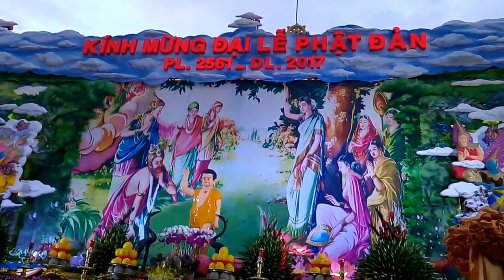ĐAI LỄ PHẬT ĐẢN 2017 TẠI CHÙA VIỆT NAM QUỐC TỰ THIÊNG LIÊNG LỄ PHẬT ĐẢN SINH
Hàng ngàn Tăng Ni Phật tử tại TP.HCM đã tề tựu về Tổ đình ẤN QUANG quận 10 TP HCM vào lúc 05 giờ sáng ngày 03-05_2017 để cùng cung rước tôn tượng Phật đản sinh về an vị tại Lễ đài Phật đản của thành hội Phật giáo TP.HCM - Việt Nam Quốc Tự.

ĐAỊ LỄ PHẬT ĐẢN 2017 DIỄN RA TRONG KHÔNG KHÍ TRANG NGHIÊM,LONG TRỌNG...HƠN 1000 QUÍ SƯ NI HUYNH TRƯỞNG VÀ QUÍ PHẬT TỬ  TRÊN 24 QUẬN HUYỆN TP ĐÃ VỀ DỰ LỄ...

LÃNH ĐẠO UBND TP HCM ,MTTQ TP HCM,CÁC CƠ QUAN THÔNG TẤN BÁO ĐAÌ TW VÀ TP VỀ ĐƯA TIN VỀ ĐẠI LỄ PHẬT ĐẢN 2017..

BÀ CON NHÂN DÂN TP HCM RẤT HOAN HỈ THAM DỰ PHẬT ĐẢN VỚI LÒNG HÀO HỨNG VÀ THÀNH KÍNH...